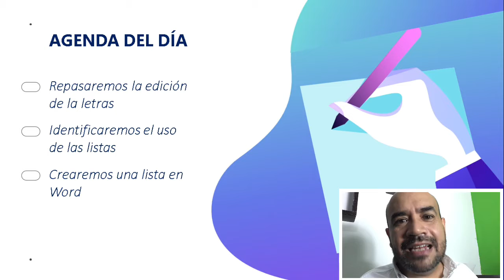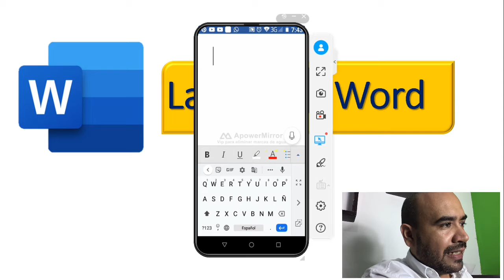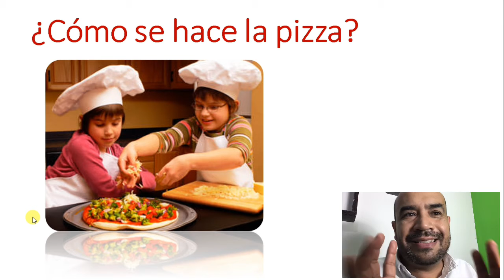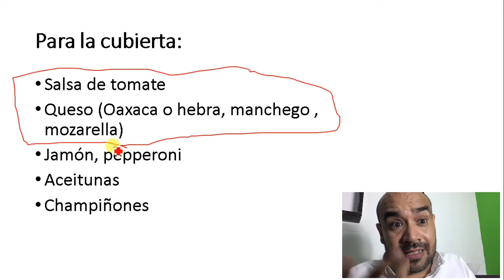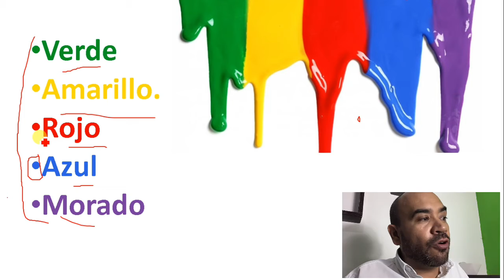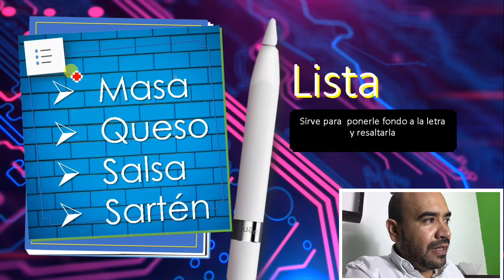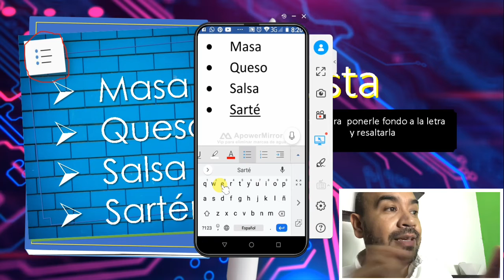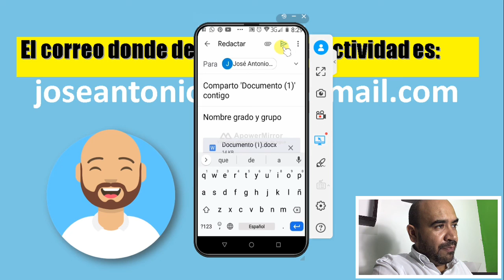K3 30 de diciembre 2020